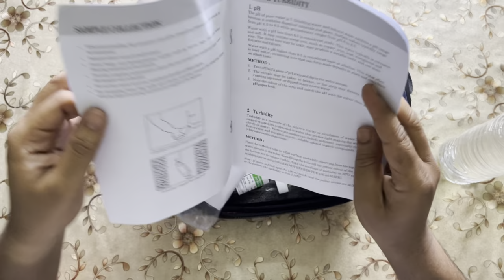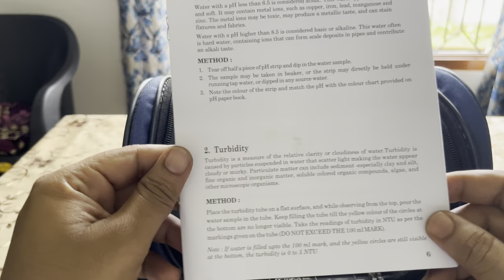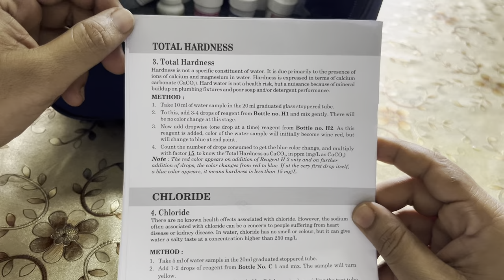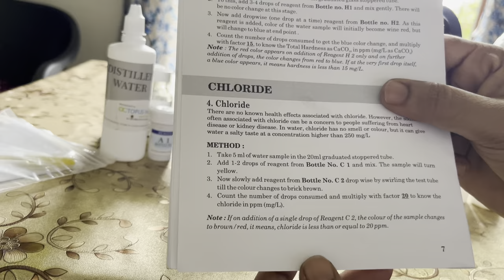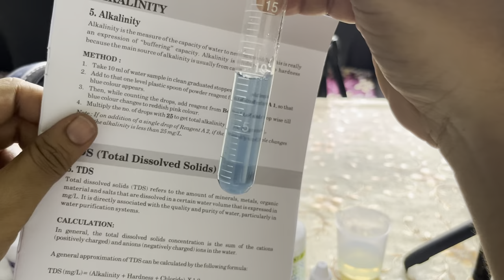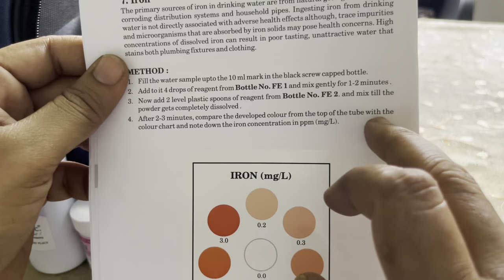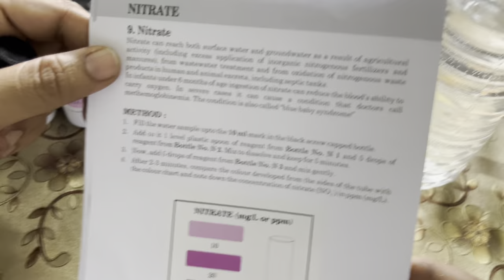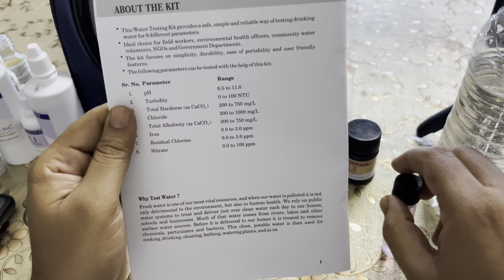Water Testing using FTK || JJM Assam || Full Tutorial Video || Jal Jeevan Mission || Field Test Kit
Special thanks to Suman for handling the camera.😊